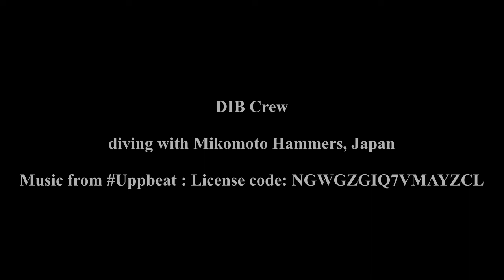Hammerheads September 2023 by Dive In Bintan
Some of our crew had a chance to make a recce trip to Japan to check out hammerhead sharks!